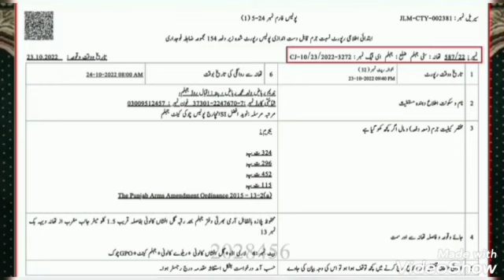After Murder Attempt Engeenior Mohammad Ali Mirza Official Bayan 👍💯✔️